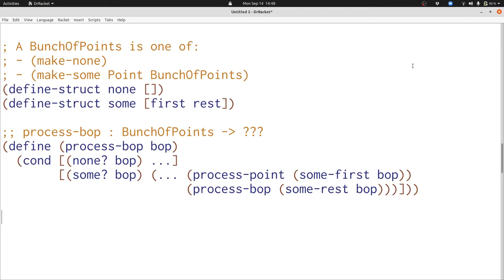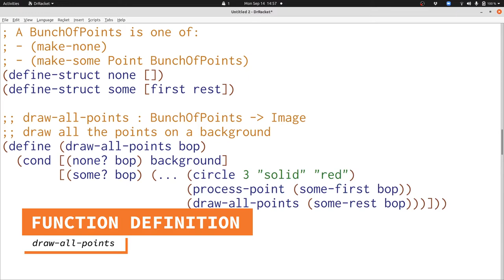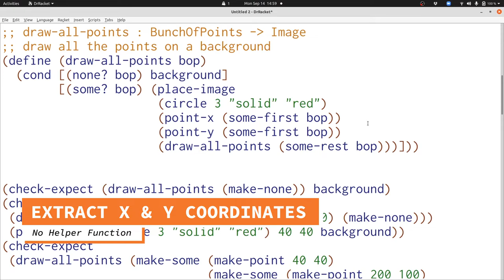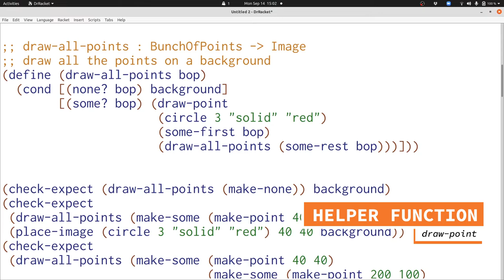Drawing a BunchOfPoints